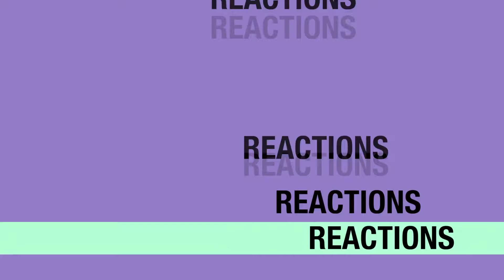The Fosters 2x11 REACTION & REVIEW "Christmas Past" S02E11 I JuliDG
We are back with more The Fosters! This episode was AMAZING! TheFosters UNCUT reaction is posted here

0:00 Intro
0:11 Welcome
2:02 Reaction
14:29 Review